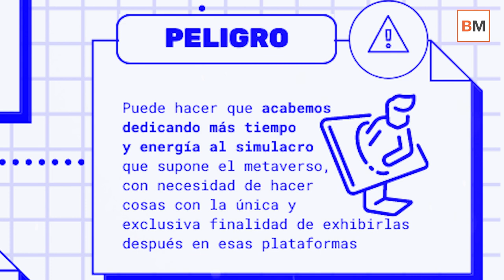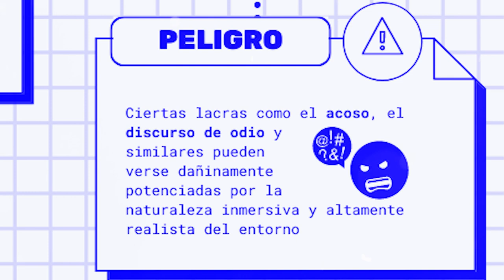Estos son los peligros y las oportunidades del Metaverso de Zuckerberg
Marck Zuckerberg presentó hace pocos meses su nueva "criatura" llamada metaverso: un espacio de interacción de máquinas, avatares idealizados y un nuevo mundo virtual donde arte, arquitectura, belleza y ficción se encuentran para socializar, comprar o hacer negocios. Y todo ello, "por obra y gracia" de la realidad virtual y la realidad aumentada.